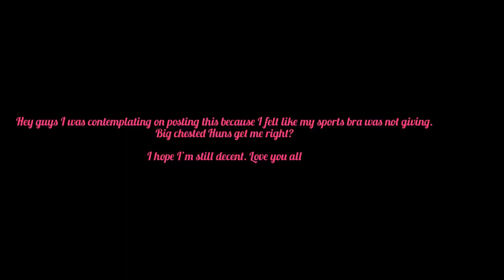MY 6 YEAR OLD NIECE IS MAKING ME UP.// MAKE UP APPLIED BY MY NIECE